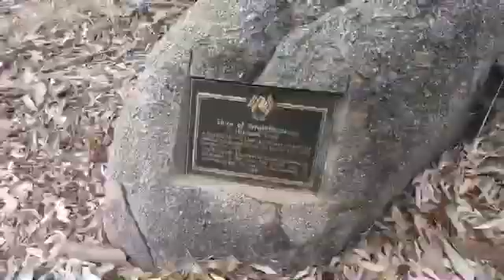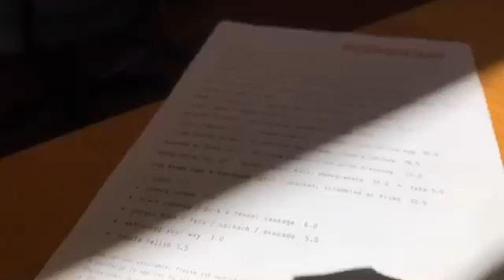Sophie's Adventures Part 16 Australia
Sophie's Adventures
Australia Part 16
10/03 - 16/03